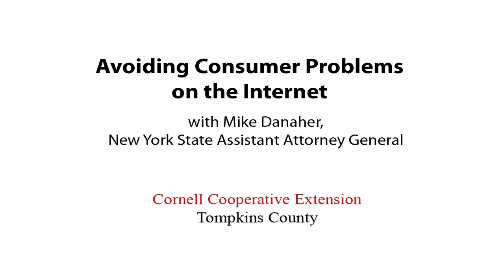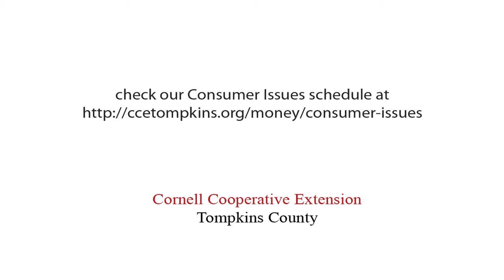Avoiding Consumer Problems on the Internet December 12, 2019